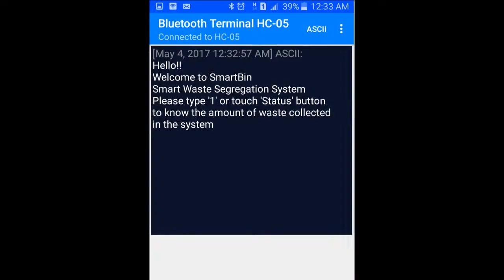SmartBin Project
The proposed ‘Smart Bin’ has two sections namely Detection and Segregation. A metal detector is used here to separate metals from non-metals in first stage. Then on the basis of weight, paper gets separated with the help of a small blower and an object that is neither metal nor paper goes into the plastic’s chamber.  Different types of waste material reach into their respective chambers with the help of Sliding door and Hinged door. There are three chambers in total, one for paper, one for plastics and the third one for metals. The waste gets segregated from common chamber into these three chambers. ARDUINO Mega board is used as functional part of Smart Bin to control all the sections.